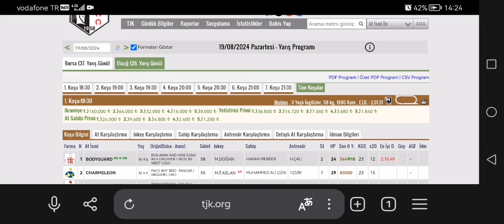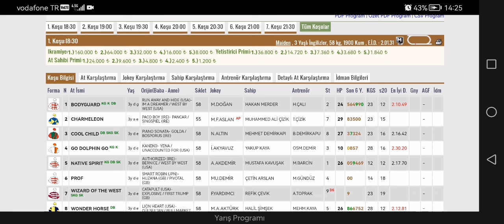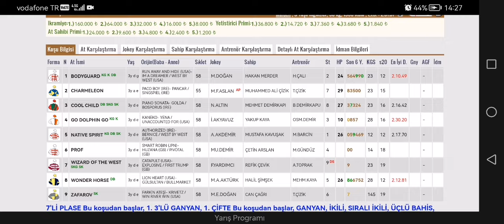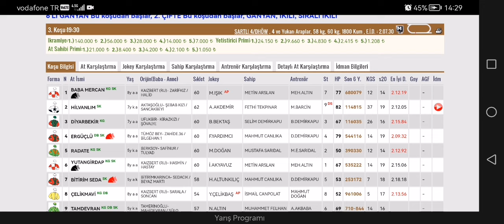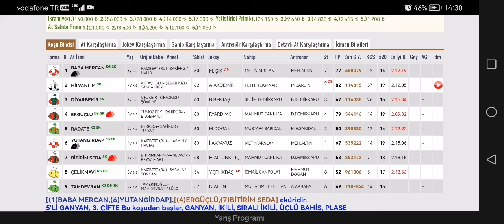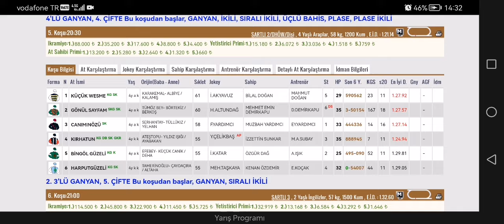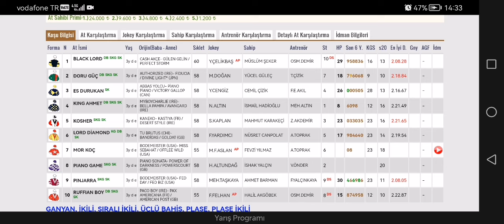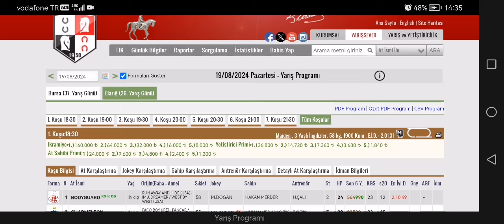19 Ağustos 2024 Pazartesi Elazığ altılı Ganyan tahminleri Elazığ at yarışı tahminleri